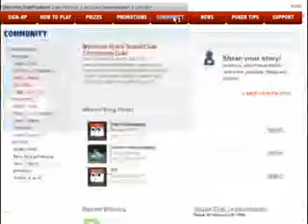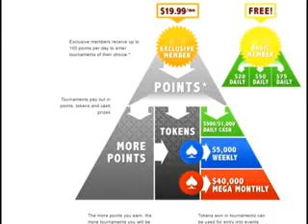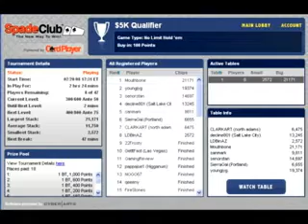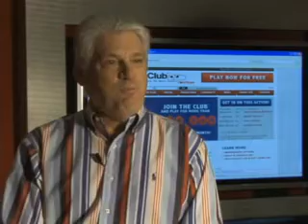Spade Club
Card Player CEO Barry Shulman talks about Card Player's new Online Poker Community and it's features.